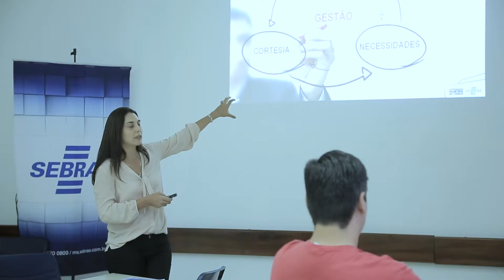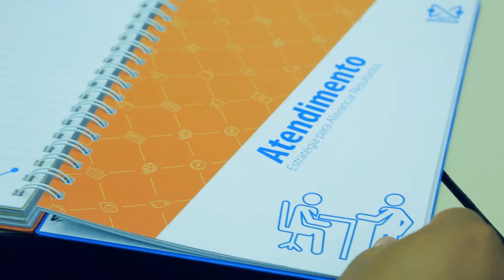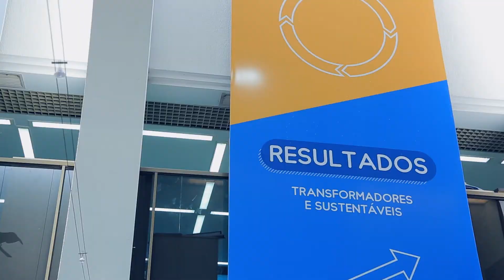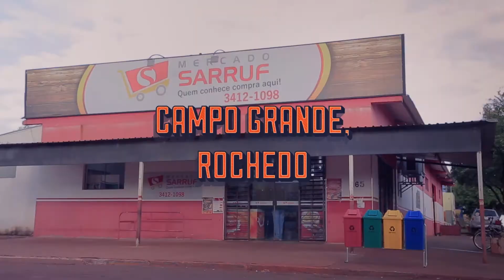Empreendedorismo - Projeto Multiplicar | Sebrae e Grupo Martins - Mato Grosso do Sul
Para melhorar o atendimento e a produtividade do pequeno varejo alimentar em Mato Grosso do Sul, o Sebrae acompanhou 20 empresas do segmento nos últimos dois anos, por meio do Projeto Multiplicar, em parceria com o Grupo Martins.

A ação envolveu mais de 150 horas em capacitações e 132 horas em consultorias especializadas.

Segundo a gestora Andrea Barrera de Almeida, surgiu com a perspectiva de se tornar referência em soluções do tipo. “As atividades foram realizadas em conjunto por todas as empresas que aderiram à ação, almejando a ligação em cadeia. Incentivamos as lojas a trabalharem como parceiras, e não como concorrentes”.

Os participantes receberam do Sebrae subsídio de 70% em atividades como oficinas, workshops, cursos e consultorias especializadas. As ações envolveram também missões técnicas para feiras do setor, pesquisa de clima organizacional, marketing, projetos de inovação e diagnósticos empresariais. “Em um momento econômico desfavorável, houve uma melhora visível no faturamento. Algumas lojas alcançaram até 122% de evolução na maturidade da gestão”, afirma Andrea.